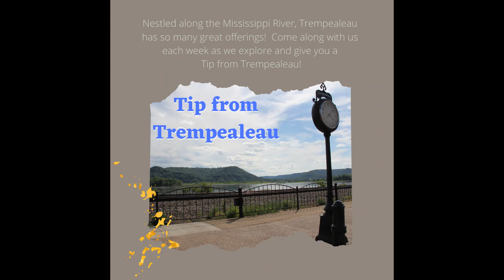Tip From Trempealeau #2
In today's tip, we're talking snowshoeing!